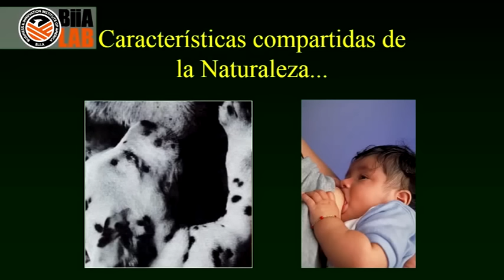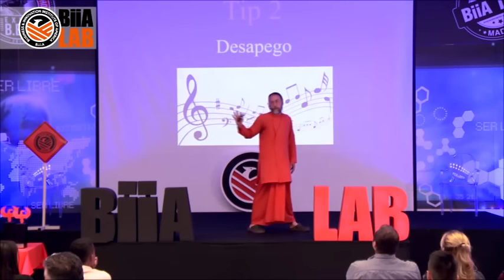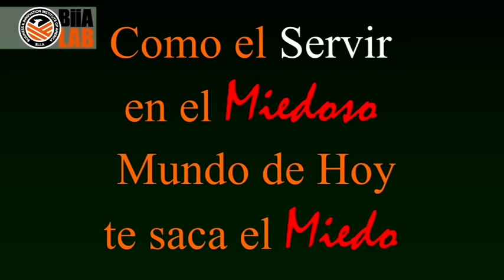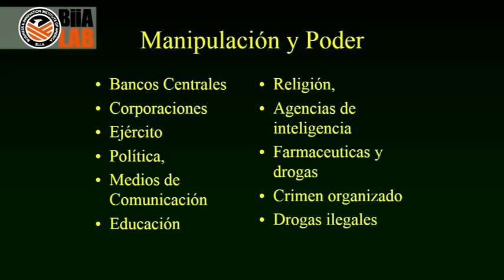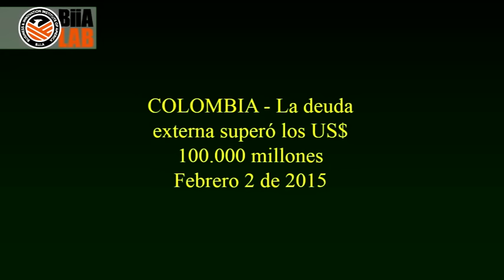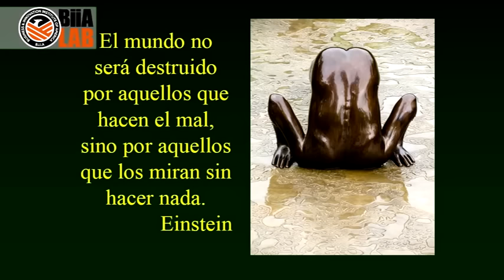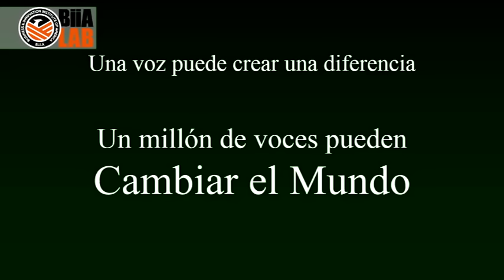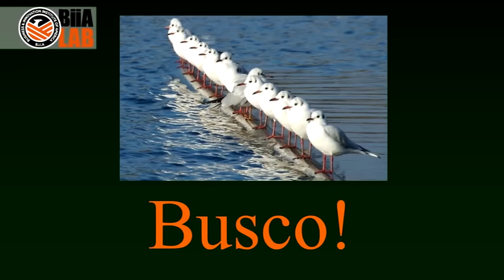Reducir tus miedos te hará próspero y Feliz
Aquí Dada nos da un punto de vista desde Yoga para reducir los miedos, míralo ahora mismo porque solo hay una forma de eliminarlos...